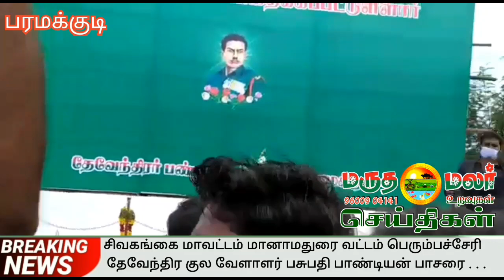பெரும்பச்சேரி தேவேந்திர குல வேளாளர் பசுபதி பாண்டியன் பாசரை தேசிய தலைவருக்கு வீரவணக்கம்